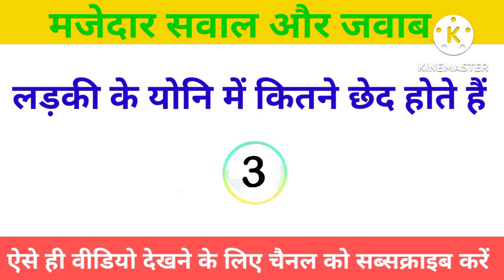||GK||Study ||GK||knowledge GK Quiz GK Question GK Facts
Gk, gk, samanya gyan, GK GYAN, gk 2022, सवाल हमारे जवाब आपके, Gk study point, general knowledge, samanya gyan hindi gk, Important gk, Interesting facts, Interesting gk, facts

gk, gk video, hot gk, funny gk, interesting GK, interestinggk, Hot GK, VK Official Tips, romantic GK, new GK, UPSC exam, IPS interview questions and answers, IAS interview questions and answers, most brilliant UPSC exam question and answer, short gk

gk, gk video, general knowledge video, general knowledge, Priya gk point

GK quiz
GK challenge for you
interesting fact
GK GK
GK GS
GK quiz in Hindi
GK practis set
YouTube shorts
shorts video
shots competitive exam
GK all exam